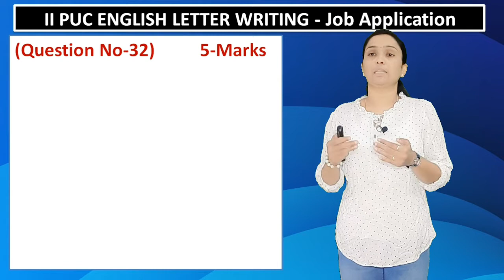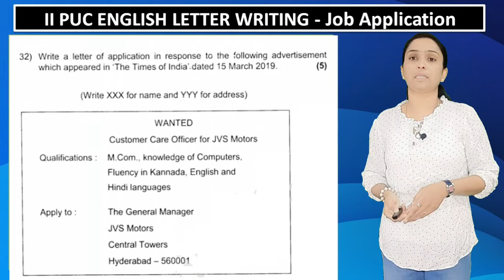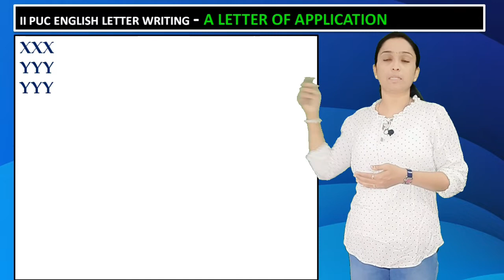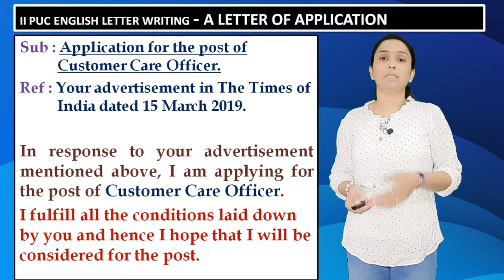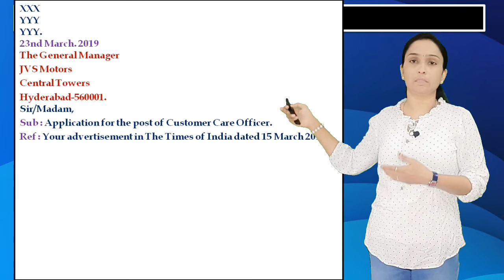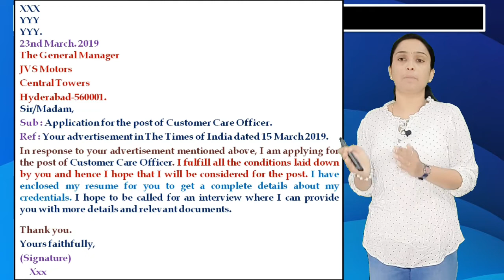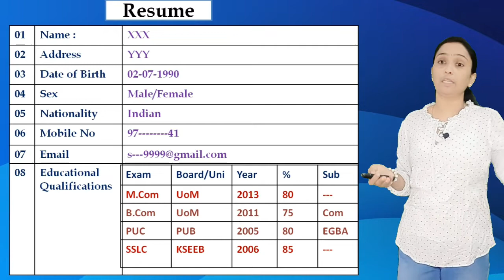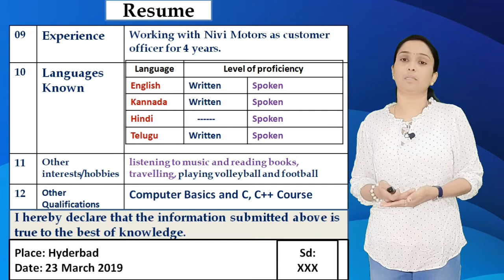2nd PUC English letter writing | March-2019 | Type-2| Simple way(ಕನ್ನಡ ಮತ್ತು ಇಂಗ್ಲಿಷ್ ವಿವರಣೆಯೊಂದಿಗೆ)